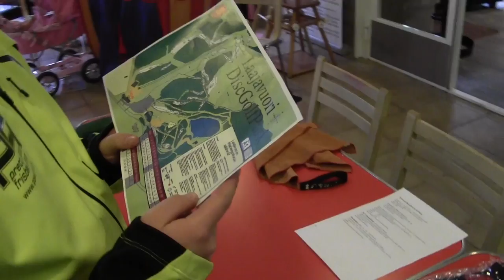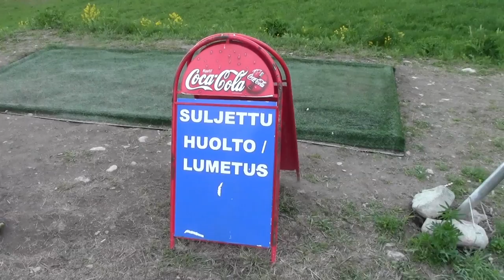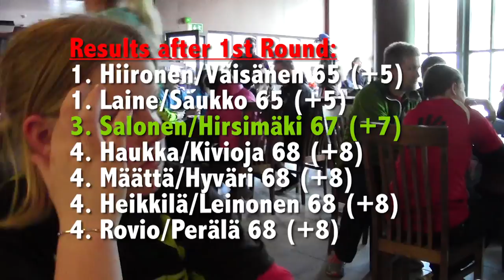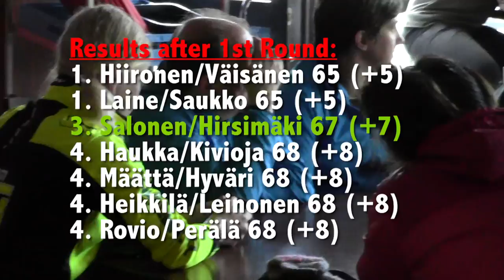Mixed Doubles Finnish Championships 2014 - Part 1/2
Team Powergrip's very own Eveliina Salonen was matched with Team Captain Janne Hirsimäki to compete for the Mixed Doubles Finnish Championship Trophy on 1st June 2014 at Laajavuori DGP, Jyväskylä, Finland.

For first round the play rules were:
Holes 2.-3. Tough shot (worst shot, only one successful putt needed)
Hole 4. Alternate shot
Holes 5.-8. Tough shot
Holes 9.-18. Alternate shot
Hole 1. Alternate shot

Filming: Jari Salonen
No music theme, demanded by: Kimmo Lindholm, NFS